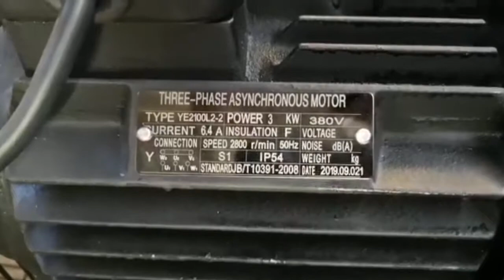Erman Air Compressor 50L 4HP/3.1kw EM3050V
The Erman EM3050V piston compressor is characterized by long life and durability. Thanks to 2 pistons, it pumps air much faster and maintains the pressure in the tank. It is used in all kinds of workshops and wherever compressed air is needed. It can drive various types of pneumatic tools, be used for spray painting, sandblasting, wheel pumping, and other applications.
Equipped with pressure gauges showing the pressure in the tank and the pressure at the outputs of the outgoing pressure reducer. This compressor is equipped with a 2-cylinder oil-lubricated unit and has a valve for parallel connection of a second air tank.
The Erman brand is one step ahead of the competition and its compressors feature:
Larger, more powerful engine, which means a larger diameter of the piston and reinforced connecting rods, which makes the compressor more effective and efficient.
Larger fins on the cylinder for better cooling. Metal Hepa filter housing.
Reinforced metal road wheels. The compressor is also equipped with a dehydrator, thanks to which water (steam) is separated from the compressed air, thanks to which the pneumatic tools are supplied with dry air.

Features:

Power supply: 230V / 50Hz
Power: 4HP / 3.1kw
Revolutions: 2850rpm
Weight: approx. 45 kg
Color: Black
Capacity: 50l / 13.2GAL tank (430l / min)
Number of pistons: 2
Maximum pressure: 8bar / 116psi
Compressor oil
Included:

Compressor Erman EM50LT
Couplings on the reducer
Two outputs for 1/4 “connector
Pressure reducer
Dehydrator
Glass for checking the oil level
Drain valve
Safety valve
Air filter
Pressure switch
Transport wheels for moving
Special drainer with separator
User manual
Original manufacturer’s packaging